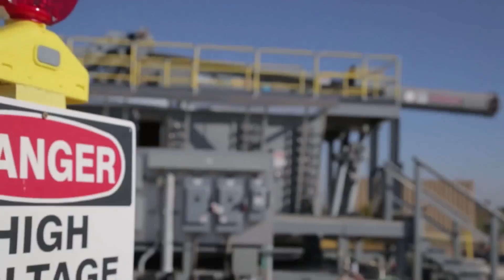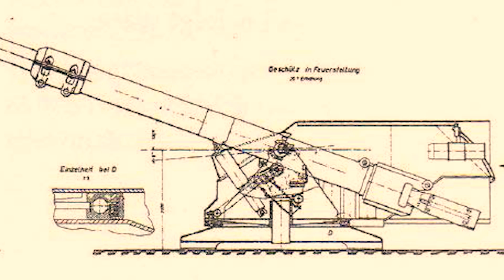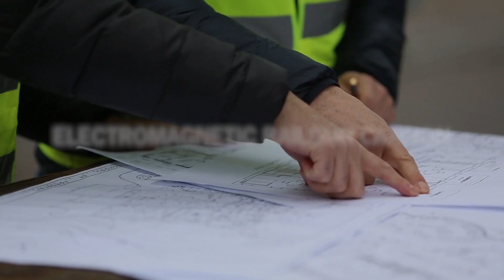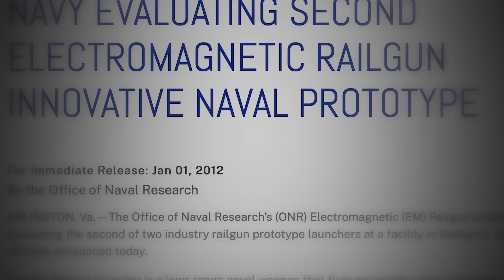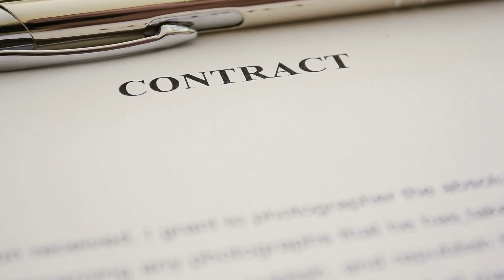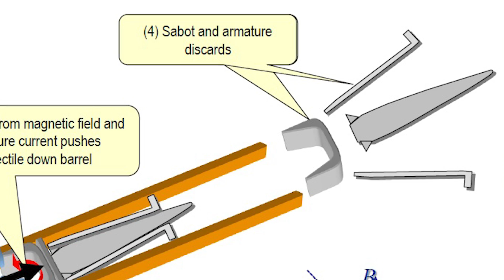The Most Powerful New Gun the Navy Has Ever Built?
In 2012, BAE Systems and General Atomics started developing one of the United States Navy’s most ambitious and unique projects: the Electromagnetic Railgun Cannon.

This weapon system features electromagnetic launchers that use electricity instead of gunpowder and other chemical propellants to fire projectiles at incredibly high speeds, even reaching Mach 6 at a range of more than 220 miles, leading to shorter engagement times, longer ranges, and extended keep-out.

The expectations were incredibly high, and if successful, the gun would eliminate the need for high explosive warheads and reduce engagement costs, and it was also considered to arm the Navy's powerful Zumwalt-class destroyers for a new generation of combat…